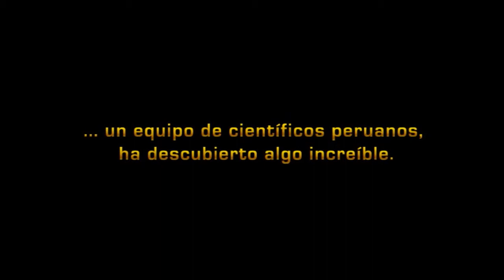DINOSAURIOS DEL PERU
DINOSAURIOS DEL PERU. Hallados en San Marcos (Ancash). Antigüedad aproximada 120 millones de años.